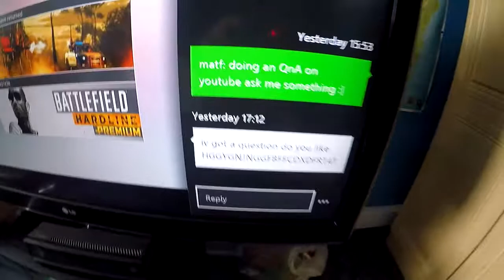QnA #3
15 likes for an bonus episode :0